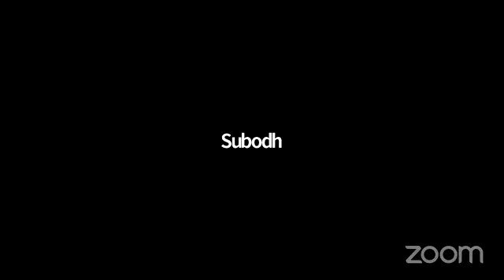The Strateg to win the battle of COVID19 BY Dr Shyamal Kumar Das part 05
Real Homeopathy lecture by Dr.Shyamal Kumar Das , Followed By GO BACK .If get any book for this method , so contract us , our address   শিয়ালদাহ ষ্টেশন থেকে টেংরা রোডে, ভুতনাথ বয়েজ স্কুলের সামনে কলকাতা সেবা কেন্দ্র। প্রতি মাসের তৃতীয় রবিবার। সেবা কেন্দ্রে ডুকে  ডান হাতের প্রথম বিল্ডিং দ্বিতীয় তলায় হেনরিক্স হল। (শিয়ালদাহ ষ্টেশন থেকে পটারীর অটো ধরে আসতে হবে)।